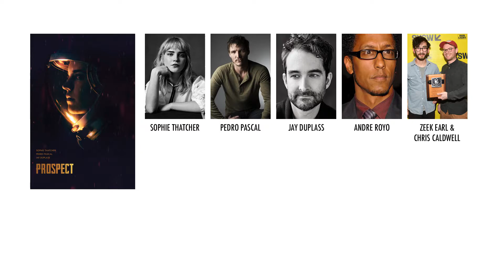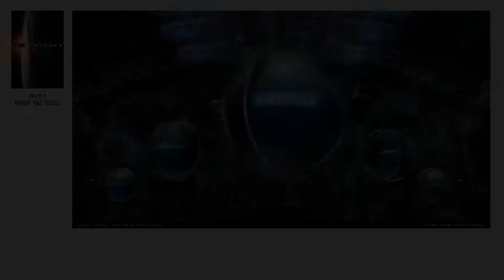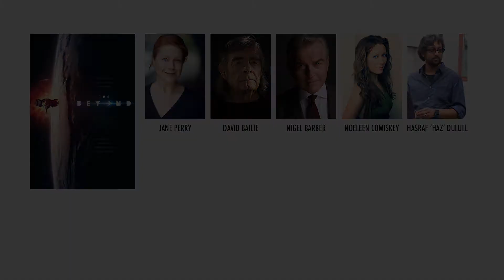My Journey into Making Movies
This time a quick preview into some of the movies that I've worked on in the past. I provide a little look into the concept art and storyboards that I did for The Beyond by film director Hasraf 'Haz' Dulull and talk a little about the others that recently released their trailers. Below is an overview of each project with useful links...

THE BEYOND - Directed by Hasraf 'Haz'Dulull
I did early concept art and some minor storyboards

CORBIN NASH - Directed by Ben Jagger
I did storyboards and concept art

PROSPECT - Directed by Zeek Earl & Chris Caldwell
I did storyboards

FAST LAYNE (Disney Channel Series) - First 2 episodes directed by Hasraf 'Haz' Dulull
I did storyboards